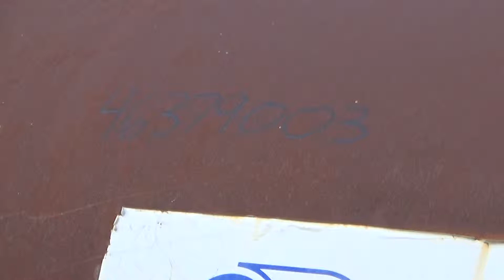Unused- Luigi Resta Shell and Tube Heat Exchanger - stock # 46379003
Unused- Luigi Resta Shell and Tube Heat Exchanger, 1,573 Square Feet, Carbon Steel, Horizontal. Carbon steel shell rated 2166 psi FV at -20 to 445 degrees F. (342) Carbon steel 1" diameter x 18' long tubes rated 1998 psi FV at -20 to 580 degrees F. Openings shell (2) 10", tube (2) 12". (1) Shell pass, (2) tube passes. U-tube. Saddle mounted.